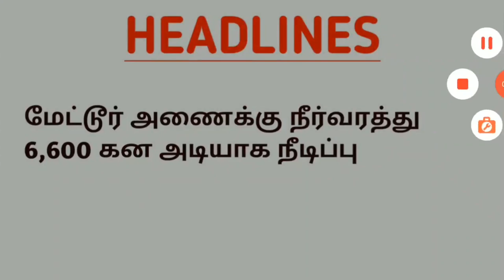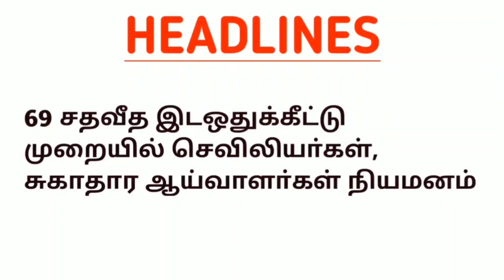மாலை 4 மணி முக்கிய செய்திகள் | 19.12.2021 | Today Evening Headlines | Tamil News | Mk stalin News